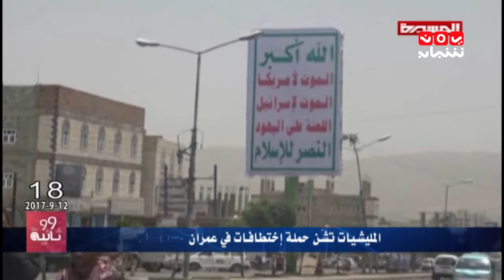99 ثانية من اخبار اليمن | يمن شباب